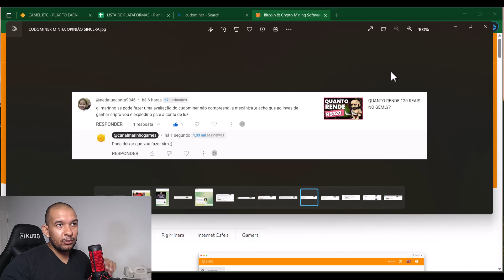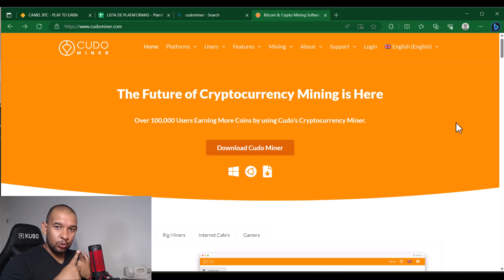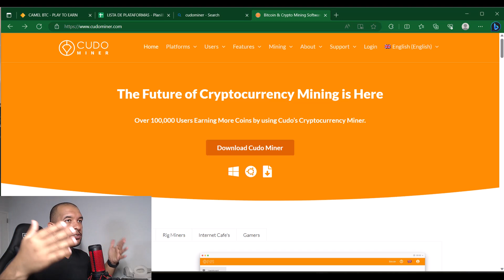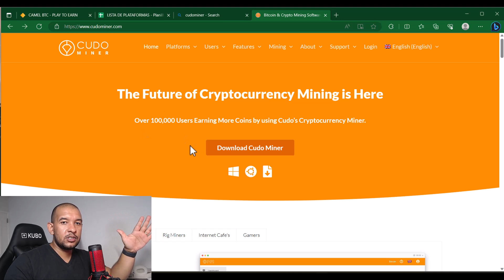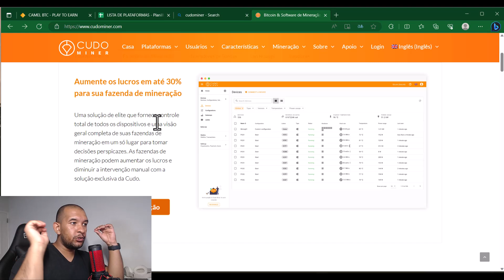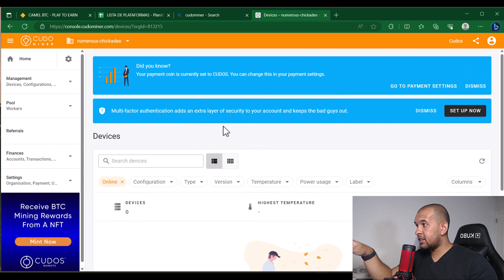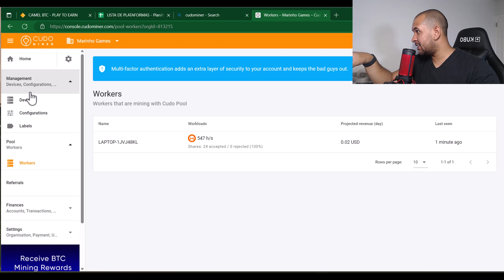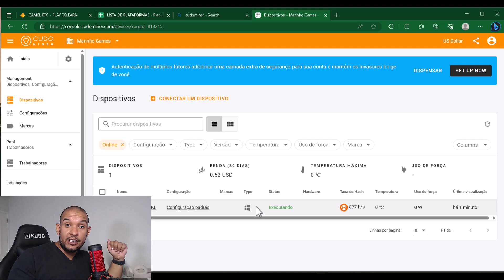CUDOMINER MINHA OPINIÃO SINCERA